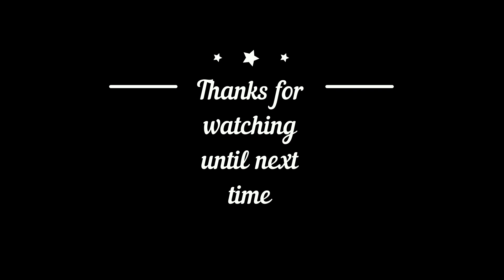Ashley's December Orlando Trip Haul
Ashley shares her Orlando Shopping Haul